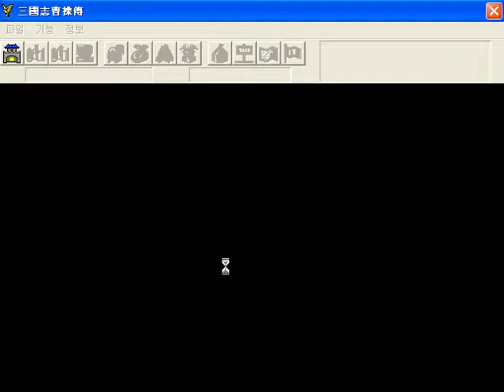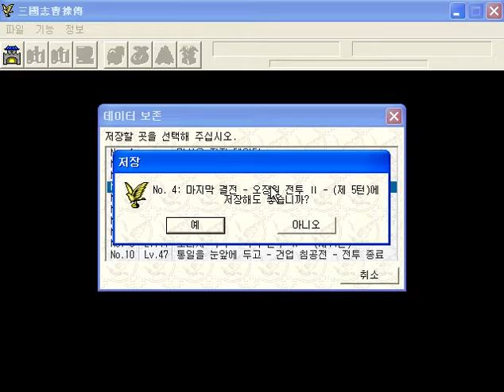삼국지 조조전(三國志曹操傳) - 오장원 전투 2